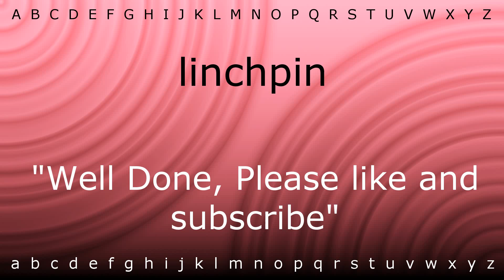How to pronounce 'linchpin' with Zira.mp4